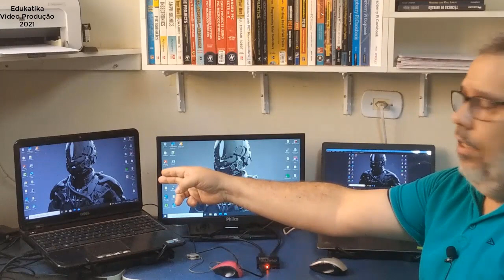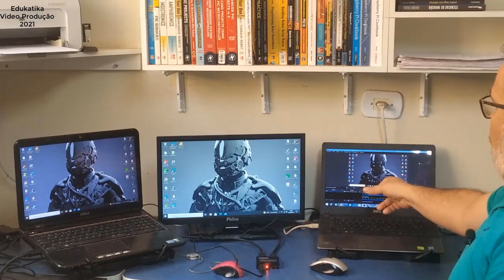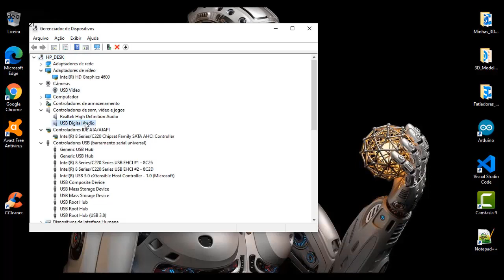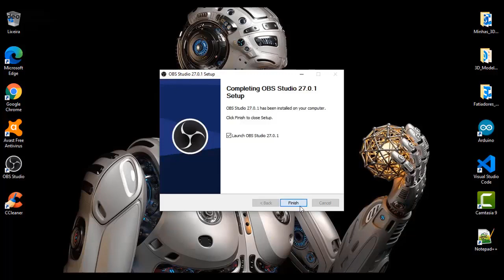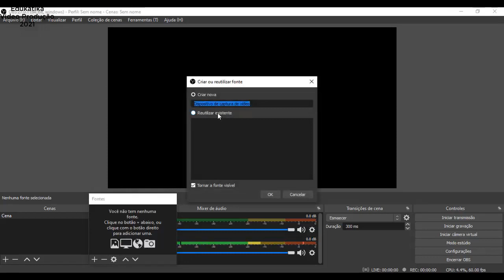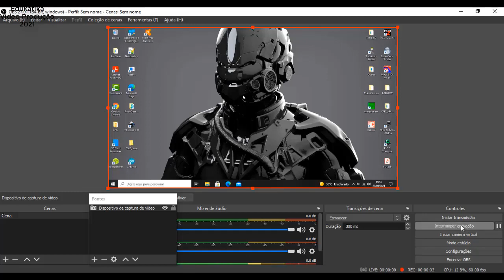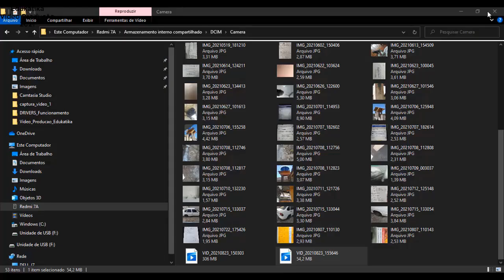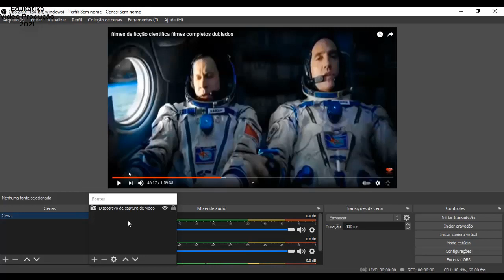Modulo de Captura de Video HDMI USB #1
ATENÇÃO: Não vendemos este produto. Não somos representante deste produto. Não ganhamos comissão para falar deste produto.
O que estamos fazendo é compartilhar nossa experiência com o produto e fazer os comentários sobre o mesmo do nosso ponto de vista como consumidor de acordo com as limitações de uso do produto.

Comprada no SITE ALIEXPRESS

Empresa a qual efetuei a compra:

Link do produto:

LEMBRE-SE que você é livre para tomar suas próprias escolhas ! Estou compartilhando minha experiência.